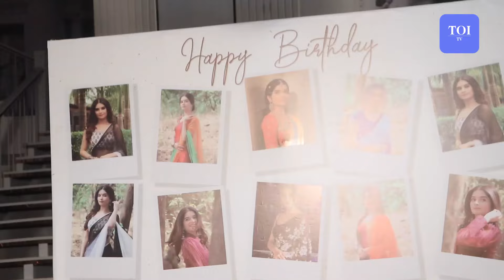Ghum Hai Kisikey Pyaar Meiin’s Bhavika Sharma celebrates her b’day with the cast & crew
Bhavika Sharma, known for her role in Ghum Hai Kisikey Pyaar Meiin, recently had a memorable birthday celebration with the show's cast and crew. The atmosphere was filled with joy and camaraderie as her colleagues came together to surprise her with a grand birthday bash. It's heartwarming to see the bond and unity among the team members beyond the screen, creating lasting memories and strengthening their professional relationships.